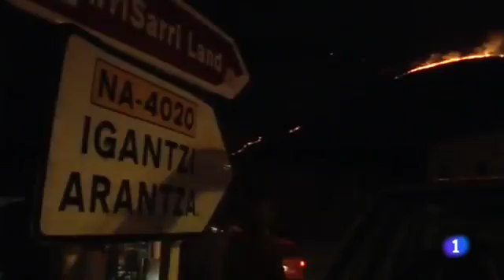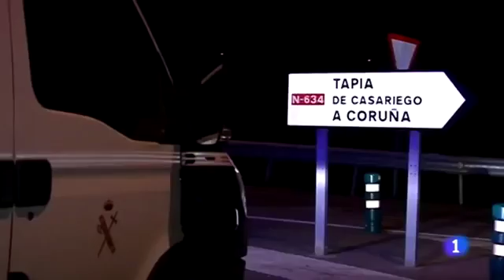INCENDIOS en Asturias, Cantabria, País Vasco y Navarra | Diciembre 2015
Incendio en El Franco, incendio en Carballeda, incendio en Cabuérniga Liébana, incendio en Monte Igueldo San Sebastián, incendio en Igantzi-Lesaka, .

Asturias no es la única afectada por la ola de incendios que asolan el norte peninsular, en Navarra, Cantabria y País Vasco también ha sufrido sus .

Lo cierto es que a estas alturas nadie duda de la intencionalidad de los incendios que asolan el norte de España (Galicia, Asturias, Cantabria, País Vasco y .

28 de Diciembre del 2015.- En la región de Cantabria mas de 2000 hectáreas de bosques se han incendiado, en Torrealva, Asturias, Pais Vasco y Navarra la .